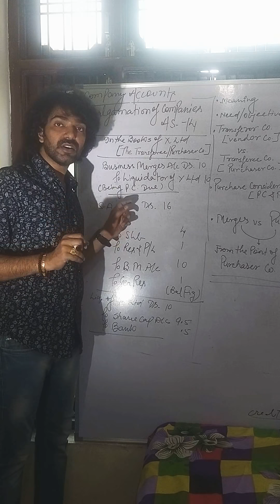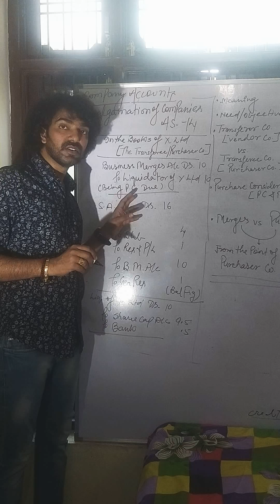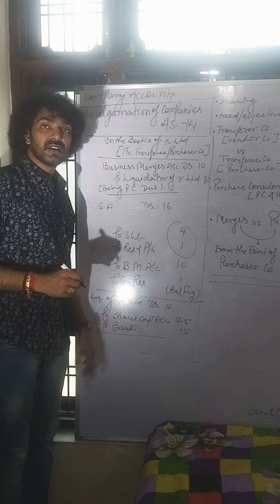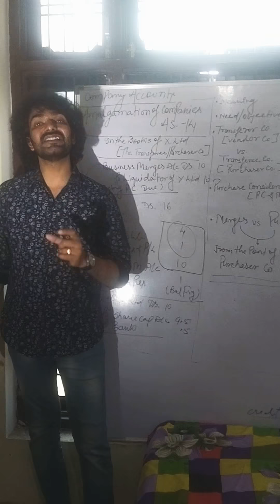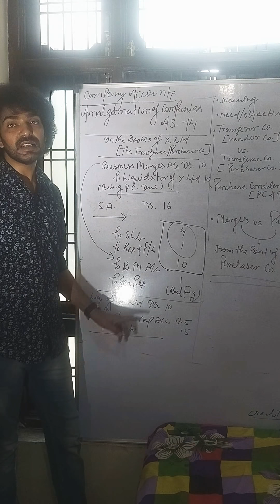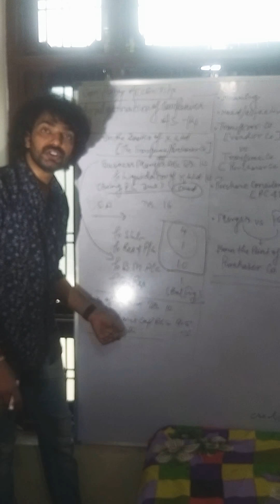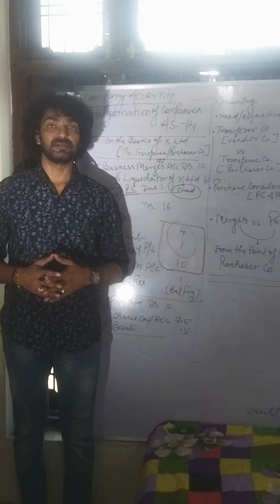Solved Problems on Amalgamation of Companies / AS-14 / How to understand Amalgamation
This video is about the accounting treatment in the books of Transferee Compnay at the time of Amalgamation of Companies
By Dr Vishal Saxena.

Download Our Android App for:
Free Study Material, Mock Exam Papers, Sample Papers, Notes & Commerce Videos
Helpful for ISC 11TH & 12TH, CBSE 11TH & 12TH, CA, CS, B.COM, B.COM (H), M.COM

Commerce Olympiad Preparation
Commerce wizard preparation
Best video for 11 Accounts
Best videos for 12 accounts
Best video for XI accounts
Best video for XII accounts
How to prepare for commerce competitions
How to prepare for commerce in civil services

Company Accounts or Analysis of Financial Statements as their subject, Accounting for Not-for-Profit Organisations, Partnership Firms and Companies, Analysis of Financial Statements and and Cash Flow Statement, Computerized Accounting.
Principles and Functions of Management, Business Finance and Marketing, Nature and Significance of Management, Principles of Management, Business Environment, Planning, Organising, Staffing, Directing and Controlling, Business Finance and Marketing include Financial Management, Financial Markets, Marketing Management, and Consumer Protection.
Introductory Microeconomics, Consumer's Equilibrium and Demand, Producer Behaviour and Supply, and Forms of Market and Price Determination, consists of National Income and Related Aggregates,
Money and Banking, Determination of Income and Employment, Government Budget and the Economy, Balance of Payments.